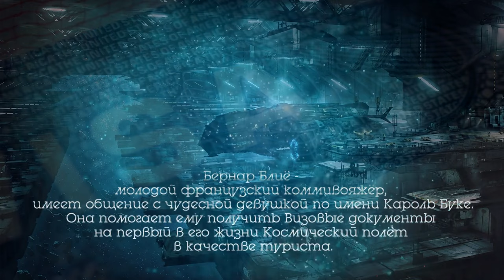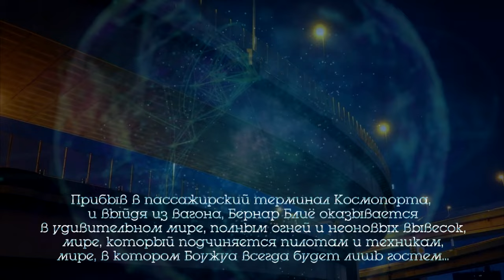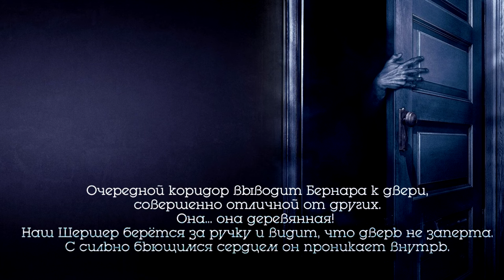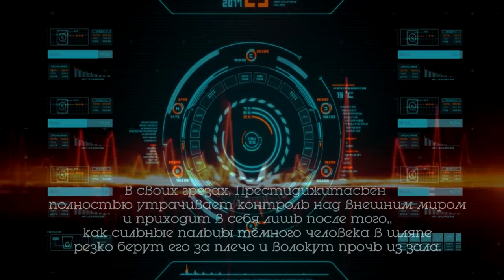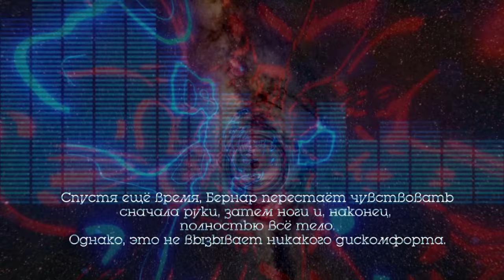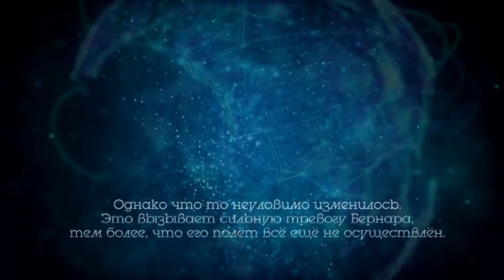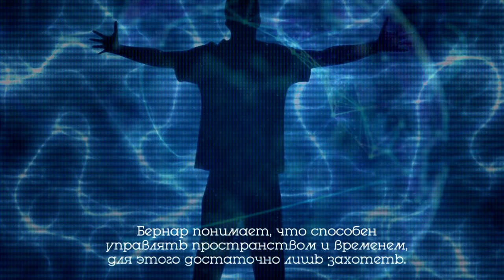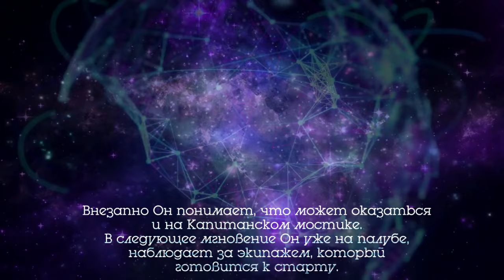Space Relax Music. "Опасный полёт или Stuff Only".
Данный Альбом -  наша первая попытка создать нечто музыкальное, но при этом, литературно-визуальное.
В Альбоме повествуется о молодом коммивояжёре Бенаре, оказавшемся в Космопорте.
Увы, там с ним начинают происходить различные, в том числе, весьма зловещие события!
Приятного прослушивания и просмотра!
This album is our first attempt to create something musical, but at the same time, literary and visual.
The album tells the story of a young traveling salesman Binar, who found himself in a Spaceport.
Alas, various, including very ominous events begin to happen to him there!
Enjoy listening and watching!
Если Вам понравилось наше творчество, можете поддержать его по ссылкам,
приведённым ниже.
Большое спасибо!